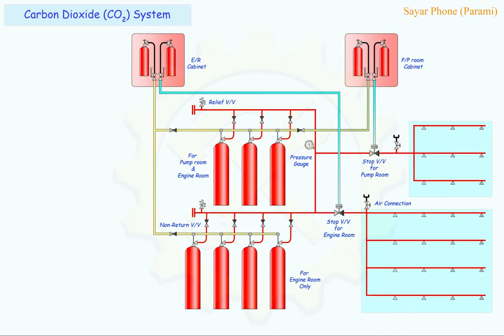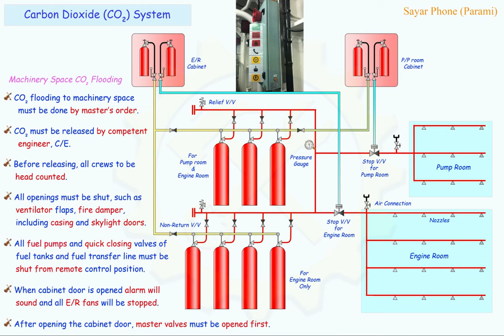Carbon Dioxide CO2 System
Label of CO2 System.
Learn producer of Machinery space CO2 flooding.